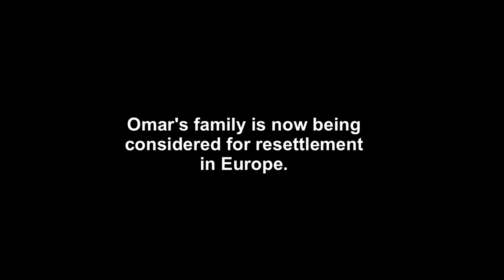Omar, the Syrian Boy Who Stopped Growing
"Why can't I sit at the big table?"

Omar is seven, but has the body of a five year old. Since his family fled Idlib, Syria, amid terrible violence, they have been unable access the treatment he received. Now a refugee in Lebanon, he tells his mom: "I will be as tall as the ceiling", but in reality, his condition is worsening.